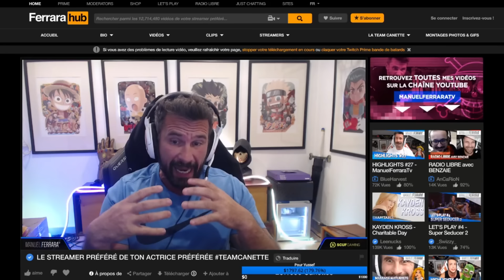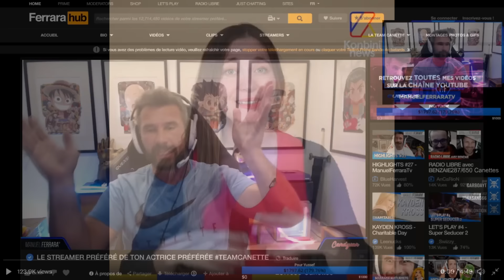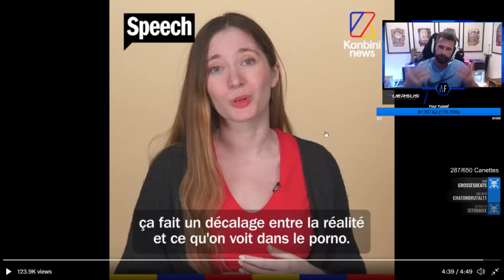Ma réponse à Konbini News. (Vidéo Réaction)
Konbini News a sorti une vidéo dans laquelle Margot Fried-Filliozat décortique les coulisses de la pornographie. Je me devais de rebondir sur cette vidéo histoire que vous ayez l'avis d'un vrai professionnel.